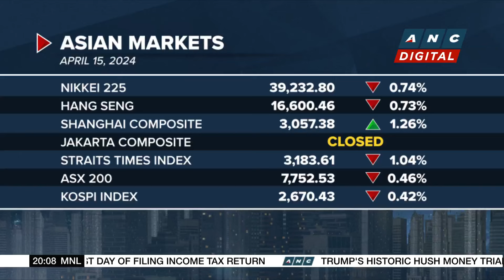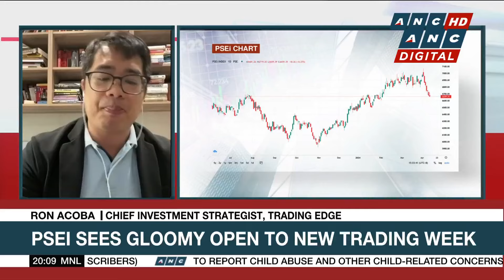Report: Tesla to lay off more than 10% of its staff | ANC